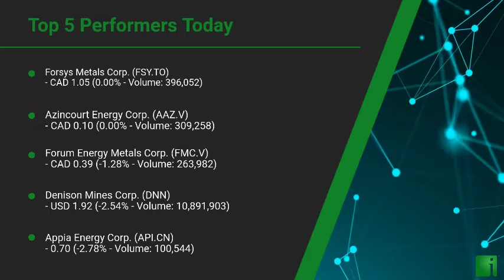InvestorChannel's Uranium Watchlist Update for Monday, November, 15, 2021, 16:00 EST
Watchlist Companies:
- Forsys Metals Corp. (FSY.TO) CAD 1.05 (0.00%)\n- Azincourt Energy Corp. (AAZ.V) CAD 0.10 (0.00%)\n- Forum Energy Metals Corp. (FMC.V) CAD 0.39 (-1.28%)\n- Denison Mines Corp. (DNN) USD 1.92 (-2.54%)\n- Appia Energy Corp. (API.CN)  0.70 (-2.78%)\n- CanAlaska Uranium Ltd. (CVV.V) CAD 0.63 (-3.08%)\n- Fission 3.0 Corp. (FUU.V) CAD 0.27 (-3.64%)\n- Anfield Energy Inc. (AEC.V) CAD 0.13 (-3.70%)\n- NexGen Energy Ltd. (NXE) USD 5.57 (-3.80%)\n- GoviEx Uranium Inc. (GXU.V) CAD 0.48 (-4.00%)\n- Ur-Energy Inc. (URG) USD 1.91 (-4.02%)\n- IsoEnergy Ltd. (ISO.V) CAD 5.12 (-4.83%)\n- UEX Corporation (UEX.TO) CAD 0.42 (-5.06%)\n- Mega Uranium Ltd. (MGA.TO) CAD 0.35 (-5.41%)\n- Uranium Energy Corp. (UEC) USD 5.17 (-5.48%)\n- Global Atomic Corporation (GLO.TO) CAD 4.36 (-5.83%)\n- Energy Fuels Inc. (UUUU) USD 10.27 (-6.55%)\n- Fission Uranium Corp. (FCU.TO) CAD 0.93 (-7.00%)\n- ALX Resources Corp. (AL.V) CAD 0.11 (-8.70%)\n- Western Uranium & Vanadium Corp. (WUC.CN)  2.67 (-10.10%)\n